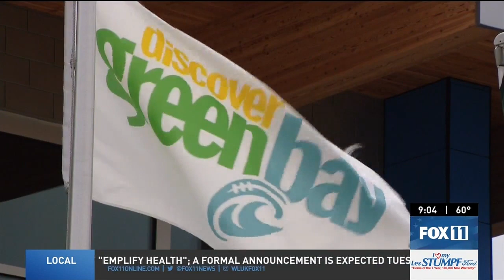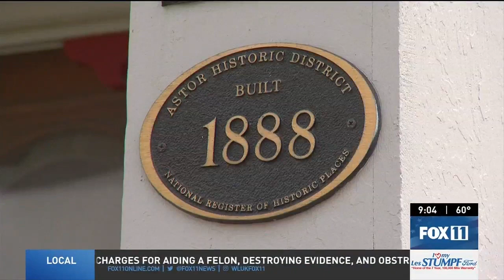How to prepare your home for NFL Draft guests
For those looking to take advantage of the inevitably large crowds that'll be heading to Green Bay for next year's draft, renting out your home could put several thousand dollars in your pocket, but it's not as simple as taking photos of your house and posting them online. Here’s some tips and advice.